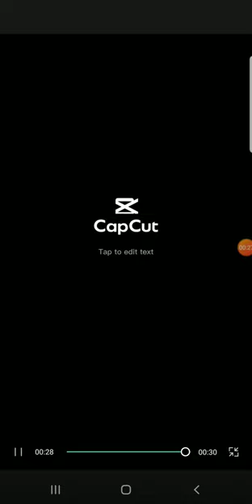you are my enemy Dinosaur World Mobile